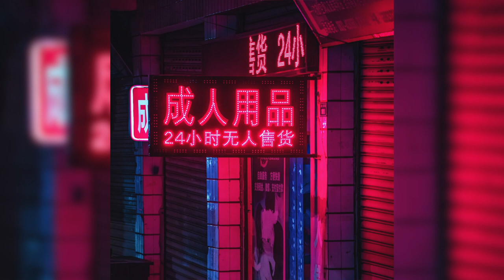[FREE] Juice WRLD x The Kid LAROI x Internet Money Type Beat 2021 - "lost in space" [Prod. toldyou]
Prod. toldyou